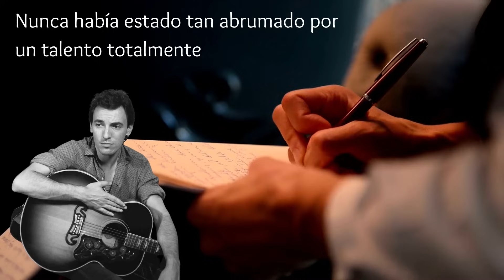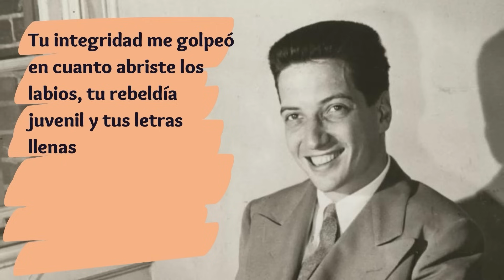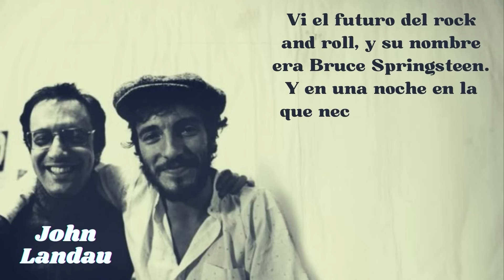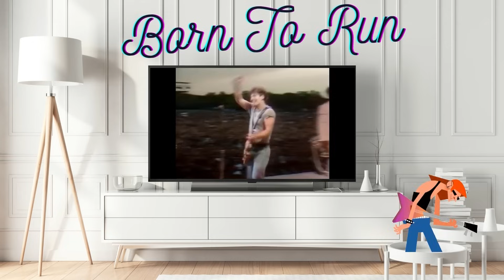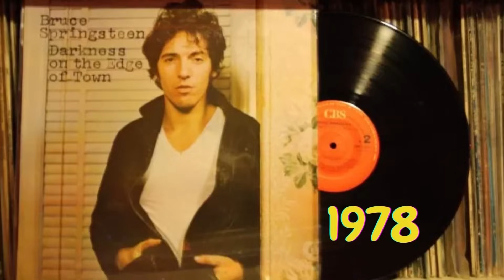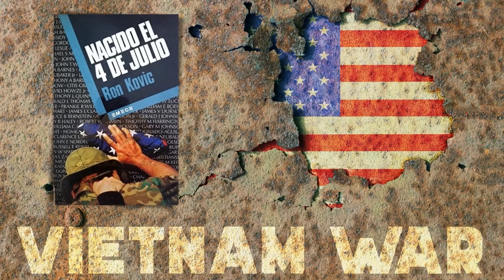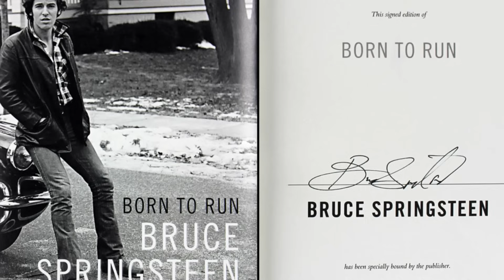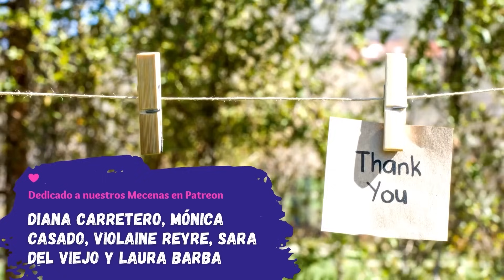Historia BRUCE SPRINGSTEEN [1949 - 2022] 🎸 Biografía completa + Sus secretos + Mejores Canciones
BIOGRAFÍA DE BRUCE SPRINGSTEEN en Español | La historia completa y REAL de la leyenda américa, The Boss | 1949 – 2022

RESUMEN
Bruce Springsteen nació en Nueva Jersey, adorando a su madre y viendo poco a su padre. A los 7 años vio a Elvis en televisión y supo que él quería hacer Rock and Roll. Con no poco esfuerzo aprendió a tocar la guitarra y formó sus primeras bandas como ‘The Castiles’.
A los 20 años finalmente entendió que si quería hacer algo en la música tenía que irse de su ciudad y así fue, junto a la ‘E Street Band’ construyendo una reputación en lugares como ‘The Stone Pony’. Eso le llevaría a su primer disco, ‘Greetings from Asbury Park, N.J.’, y a convertirse poco a poco en el referente del Rock americano.
Su carrera ha estado plagada de canciones de éxito, d lucha, de apoyo a la clase obrera, de honestidad brutal, de Born to Run, de Born in the USA, de Dancing in the Dark, de tanta música inspiradora, que conocer su historia, es imprescindible para conocer la historia de América y el poder de la música.

RECURSOS USADOS
🖼️ Los vídeos e imágenes usados en el vídeo son de CANVA.
🛒 Toda la música y otros artículos de BRUCE SPRINGSTEEN

📧 Si quieres contactarnos para cualquier consulta, reclamación, publicidad, nos encontraras

Trembol no tiene ningún derecho sobre las imágenes o vídeos del artista usados para la creación del vídeo. Su uso es meramente para entretenimiento. Si usted quiere comunicarse con Trembol a este efecto, por favor, háganlo en el enlace de contacto anterior.